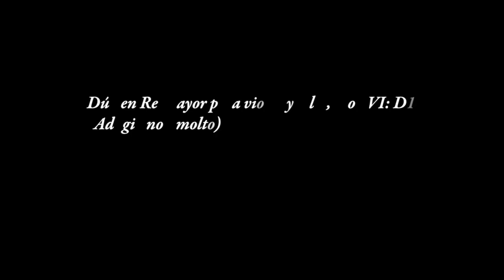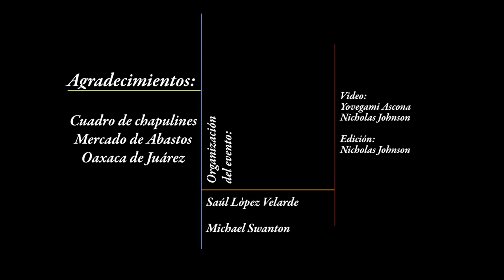Concierto de música clásica en el Mercado de Abastos de Oaxaca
Primer "Adagio non molto" del Dúo en Re Major para Violín y Cello, Hob VI: D1 de Joseph Haydn (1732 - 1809).  Impartido por Michal Shein y Sharon Cohen en el Mercado de Abastos de Oaxaca, 7 de agosto de 2012.  Evento patrocinado por la Fundación Harp Helú Oaxaca, A.C. y la Biblioteca de Investigación Juan de Córdova (antes el Centro Académico y Cultural San Pablo).

Corrección:  Sharon Cohen es de la Orquesta Filamoníca de Israel y Michal Shein es de la Orquesta Filarmónica de Boston, EUA.

Agradecimientos a: Luis y Miriam Shein